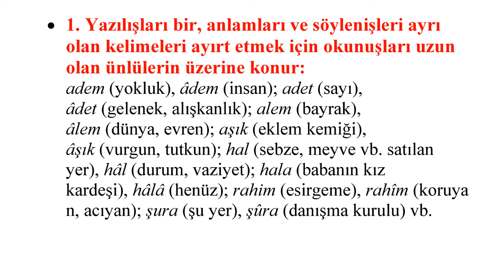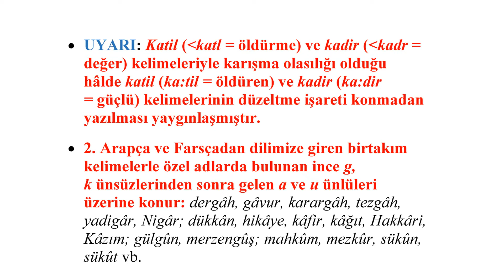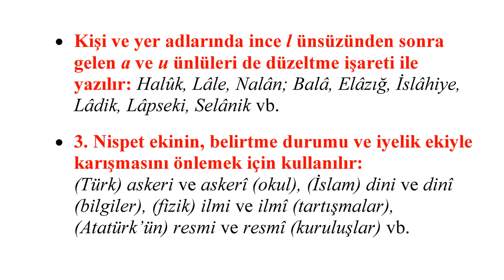Düzeltme İşareti - Yazım Kuralları Sesli Anlatım #10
Yazım Kuralları Sesli Anlatım 10 -  Düzeltme İşareti
AÇIKLAMA:
TDK web sitesinde yer alan 'Yazım Kuralları' alınarak sesli anlatım şeklinde hazırlanmıştır. Açıklamalar ve örneklerin tümü seslendirilmiştir. Güncel bilgiler ve metini okumak için